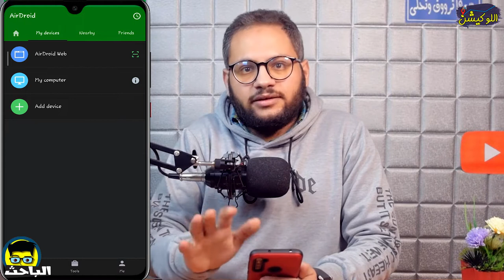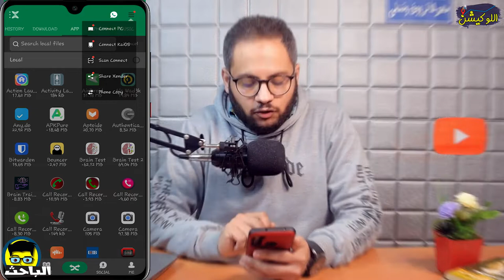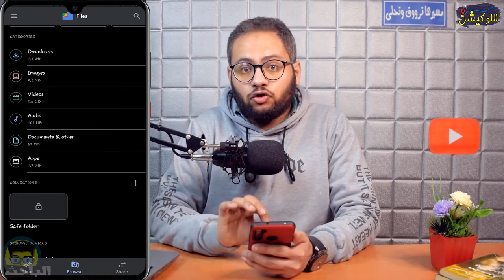الباحث | إحذفه فورًا | بعد إختراق ShareIt إعرف أفضل 3 بدائل| مميزات خطيرة 🤯🔥📱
ماتنساش تعمل إشتراك في القناة وتفعل الجرس عشان تتابع الجديد أول بأول 😍😌
بعد الاختراق اللي حصل لتطبيق شيرات ShareIt واللي خلى فيه خطر من تطبيقات تانية تخترق موبايلك من تطبيق شيرات ShareIt خلينا نتكلم عن أفضل 3 بدائل من تطبيقات عظيمة جدًا وفيها مميزات مش موجودة في شيرات ShareIt بحيث تكون مأمن نفسك ومفيش ضرر.
بدائل شيرات ShareIt هي تطبيقات فيها مرونة وفيها مميزات مش موجودة في شيرات ShareIt نفسه وده هيخليك تتعامل بدون ما تتأثر من حذف تطبيق شيرات ShareIt عندك، فبعد اذنك امسح تطبيق شيرات ShareIt فورًا وركز في التطبيقات اللي هنتكلم فيها.